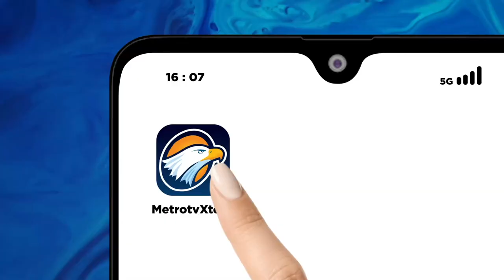Prabowo Subianto Temui Presiden Vietnam - [ Metro Hari Ini ]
MetroTV, Usai mengikuti sidang kabinet paripurna terakhir, Presiden Terpilih Prabowo Subianto bertolak ke Vietnam dan bertemu dengan Presiden Vietnam To Lam, Jumat,(13/9/2024)